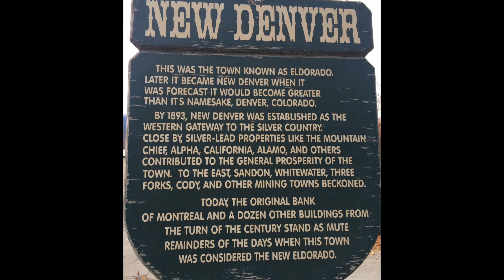Nelson to New Denver in 4 minutes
New Denver - 20151028
0:00 Nelson, BC
0:28 Nelson to Slocan, BC
1:52 Slocan, BC
2:01 Slocan to Silverton, BC
2:56 Silverton, BC
3:29 Silverton to New Denver, BC
3:38 New Denver, BC